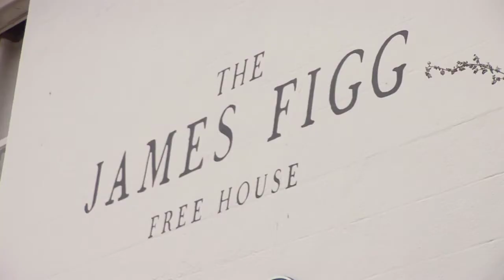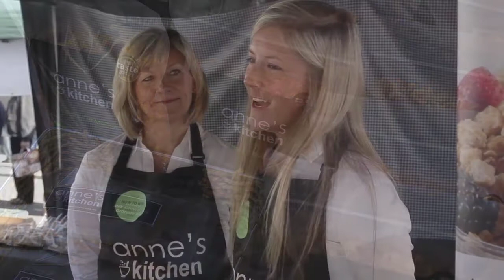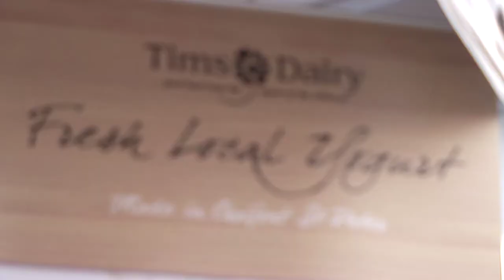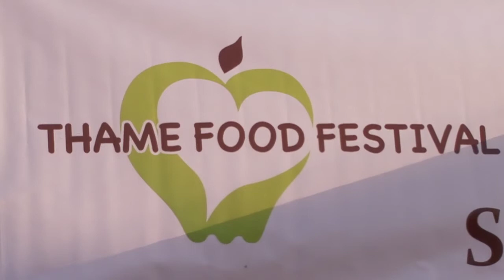Thame Food Festival 2012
Highlights from The fantastic Thame Food Festival 2012!